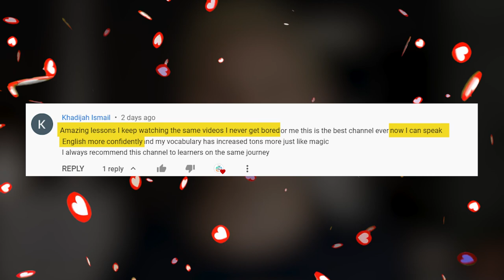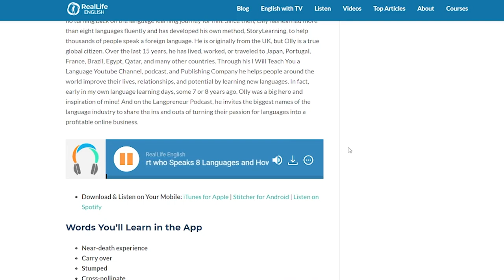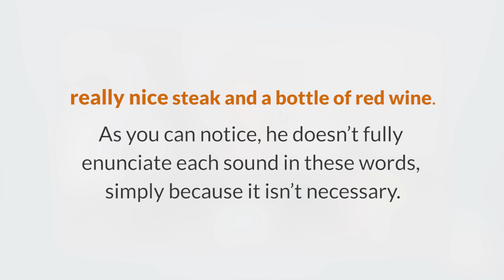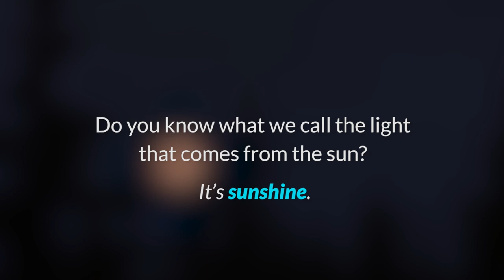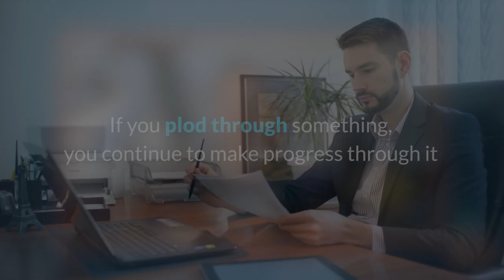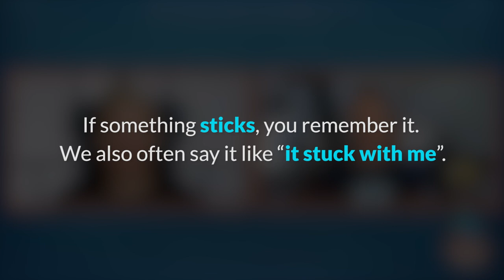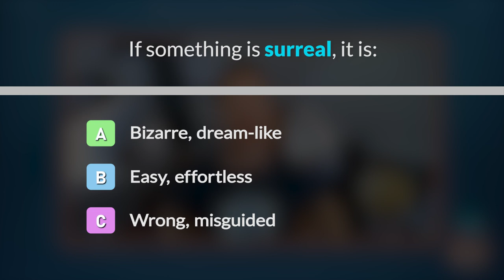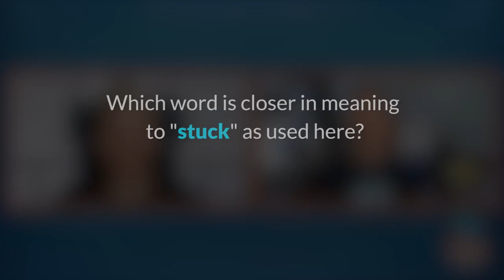Learn English With Story | A Near-Death Experience Made Me Fluent! - Olly Richards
This lesson is with expert Olly Richards, who has learned more than 8 languages fluently! You will learn English with story, which is one of the most powerful ways to naturally acquire new vocabulary and improve comprehension.

Understand English at ANY Speed!

Speak English NOW!